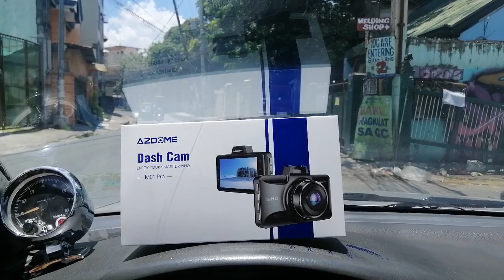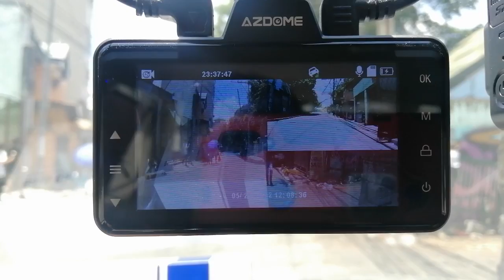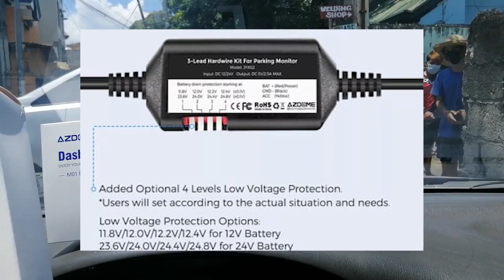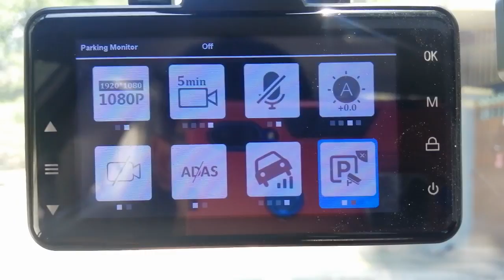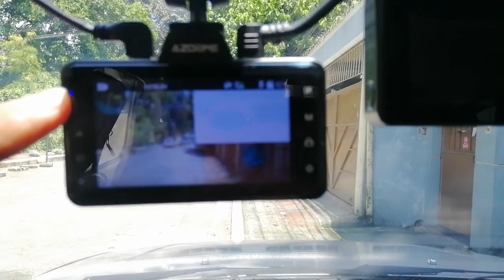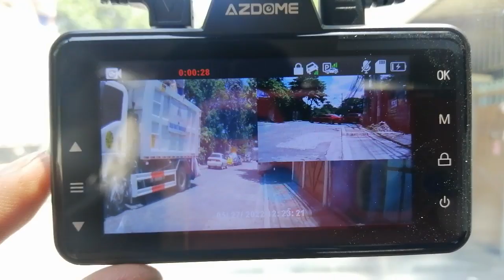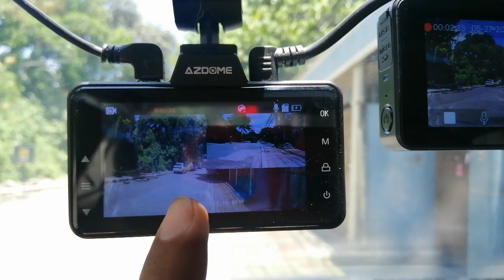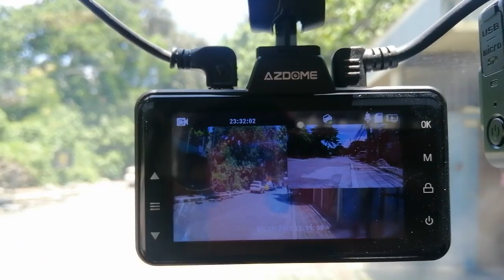murang dashcam na kaya magrecord ng video 24/7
May bago tayong car camera review kung saan kaya netong magrecoed ng 24hr video. kaya kahit iwan mo ang sasakyan mo overnight alam mo na mababantayan eto.